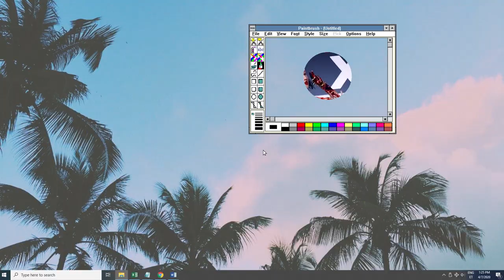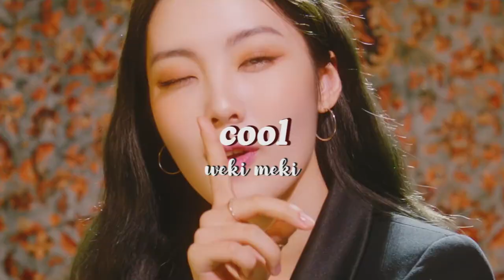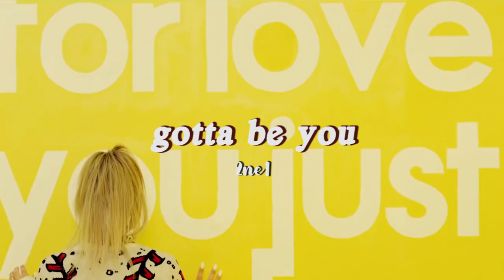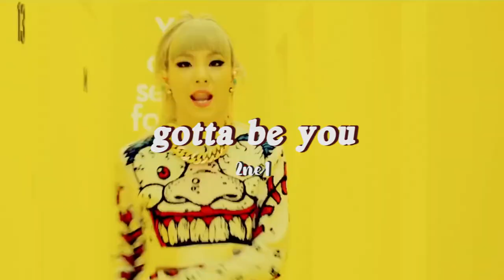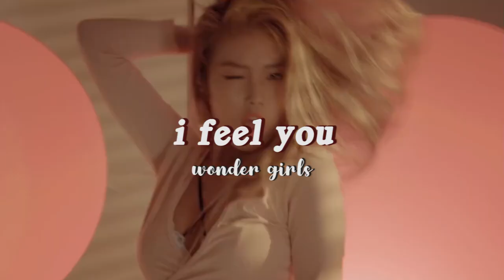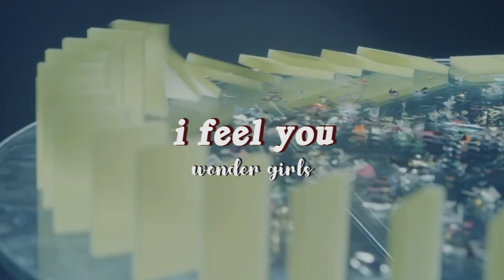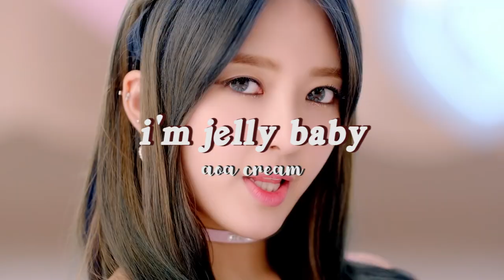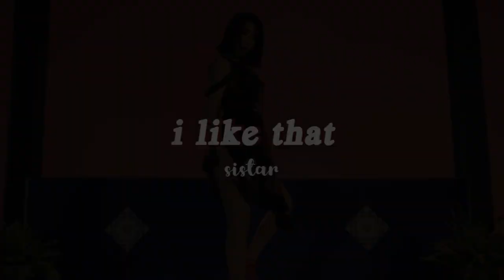K-POP GIRL GROUP RAPS THAT HIT DIFFERENT [1]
Hi! This video will have two parts since there are just so many iconic girl group raps. The clips are in no particular order as it would be impossible (even for me) to rank them :)

also I'm starting uni this autumn :)